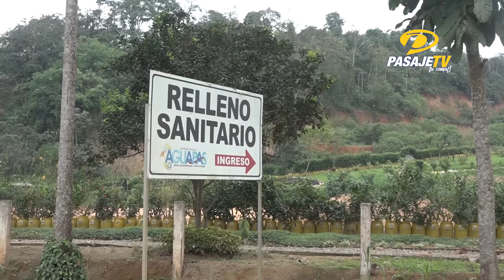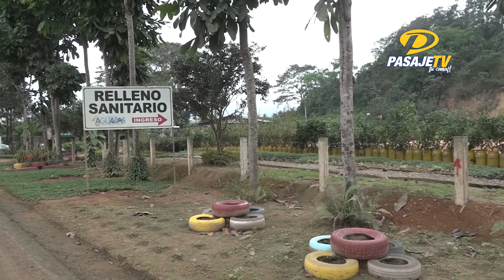📍PASAJE|| BOTADEROS DE BASURA CLANDESTINOS HAN SIDO DENUNCIADOS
En reiteradas ocasiones, se han realizado denuncias sobre los botaderos de basura clandestinos en distintos sectores de Pasaje y ante ello, se han implementado acciones para erradicar los mismos.